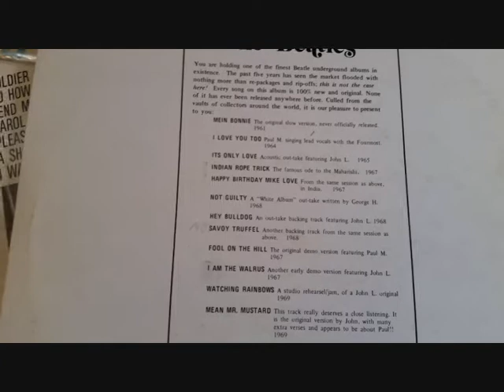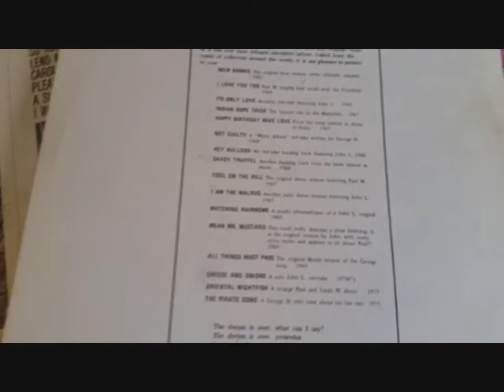INDIAN ROPE TRICK - BEATLES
Guardiamo insieme questo bootleg che raccoglie diverse rarità dei Beatles ed in particolare canzoni del loro viaggio in India del 1967.

A1  Mein Bonnie
A2  I Love You Too
A3  It's Only Love
A4  Indian Rope Trick
A5  Happy Birthday Mike Love
A6  Not Guilty
A7  Hey Bulldog
A8  Savoy Truffel
B1  Fool On The Hill
B2  I Am The Walrus
B3  Watching Rainbows
B4  Mean Mr. Mustard
B5  All Things Must Pass
B6  Cheese And Onions
B7  Oriental Nightfish
B8  The Pirate Song